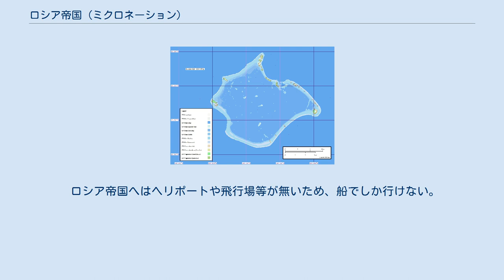ロシア帝国 (ミクロネーション)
ロシア帝国は現在もあるミクロネーション。
ロシアの歴史にあるロシア帝国とは関係がないものの、一方的にロシア帝国の復活を宣言しこの名称を名乗る。
2017年頃よりロマノフ帝国の国名を用いている。
 泡沫政党ロシア連邦君主主義党を率いるアントン・バーコフが数百万ドルでクック諸島から環礁を購入した。
2011年7月20日、彼はこの地におけるロシア帝国の復活を宣言した。
 バーコフ本人はロシア帝国の後継者であると主張しているため、同じ名称となっている。
しかし、ロシア政府やクック諸島政府などは認めていない。
 2014年より、ロマノフ朝の子孫でドイツのライニンゲン公を自称するカール・エミッヒを皇帝ニコライ3世として推戴。
実質的な運営者のバーコフの肩書は宰相（Эрцканцлер）。
 環礁の為、面積は0.679872km²となっている。
そのため、首都も環礁内にある（本人主張）のだが誰も住むことができない。
しかし、世界最小国家を自称するシーランド公国(0.00055km²)や同じミクロネーションの一つであるモロッシア共和国(0.025km²)よりは大きい。
 首都はスボロフと主張しているが、前述した通り事実上存在しない。
 ロシア (ロマノフ) 帝国は、ガンビア近海にあるアトランティス島の開発計画を発表している。
2017年12月には、ICOを実施する意思を表明した。
 2018年4月時点で、ロシア (ロマノフ) 帝国を承認する国連加盟国は存在しない。
2017年12月、アントーン・バーコフはガンビアと友好・協力備忘録を締結したと発表したが、これはガンビア大統領府によって公式に否定されている。
 領土である環礁の地図 島国であり、一応陸地はあるものの、居住可能な土地はない。
 また、サンゴの島が40程度で領土が構成されているため、土地が一つに固まっているわけでもない。
 紋章は国旗と違い、双頭の鷲に鎌と槌を持ったものとなっている。
なお、国旗はロシア海軍のものである。
 実際にホームページがあり、そこで国民になれる。
 ロシア帝国へはヘリポートや飛行場等が無いため、船でしか行けない。
 通貨や放送局などは無い。